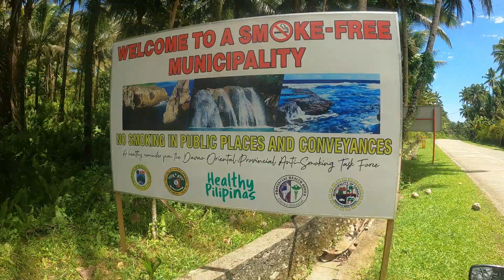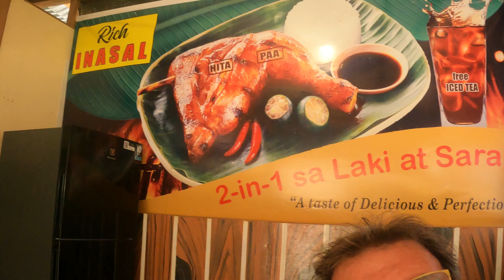Philippines scooter ride in Mindanao oriental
I am following the east coast of Mindanao on my scooter and today was the ride from Mati Up to Caraga on my way to Baganga

I thank you all for your support , i really appreciate.

Please check out also my Facebook page Travel _with_ xavier